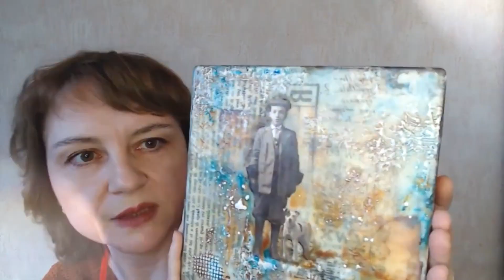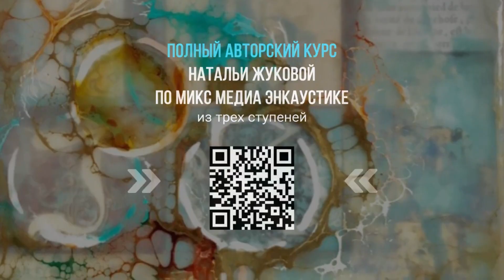Восковые интерьерные картины для онлайн курса "Энкаустика Микс Медиа"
🔥 Старт онлайн курса "Энкаустика Микс Медиа" - 10.02.25. Есть 12 мест! Ваша выгода 35% действует до конца года